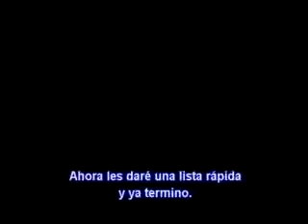Mejorar cada día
Se mejor cada día con Jim Rohn